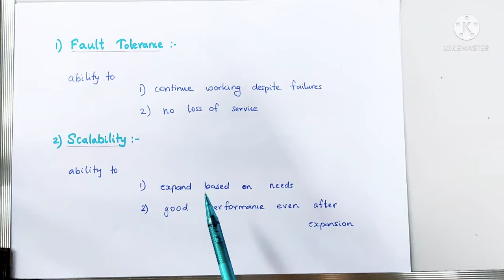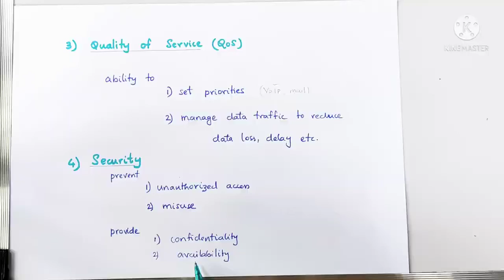COMPUTER NETWORKS L2 CHARACTERISTICS PSC PROGRAMMER UNIV KERALA LECTURER POLYTECHNIC B TECH GATE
COMPUTER NETWORKS-CHARACTERISTICS Free online class for KERALA PSC Exam - PROGRAMMER UNIVERSITIES IN KERALA Cat. No. 205/2021 LECTURER IN POLYTECHNIC GATE B.TECH
PSC,PROGRAMMER,B.Tech,ECE,EEE,CSE,ComputerScience,
Electronics,digital electronics lectures,
electronics lectures,psc coaching class malayalam,
psc exam preparation,programmer psc,
psc programmer classes,psc programmer,psc programmer exam,
psc programmer exam syllabus 2021,
kerala psc coaching class,psc exam preparation malayalam,
polytechnic lecturer computer science,
polytechnic computer engineering malayalam,
computer science psc,kerala psc programmer coaching,GATElecture